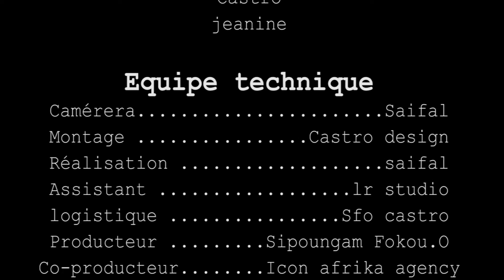Faux moumou ( les branleurs épisode 2)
Un jeune homme qui faire plaisir à sa petite amie il reste le gibier d'un Motoman